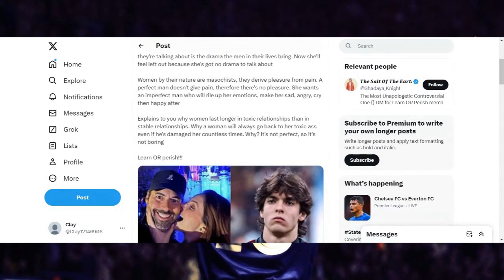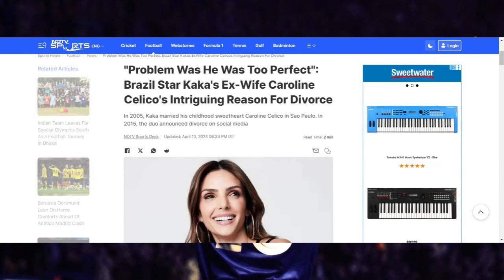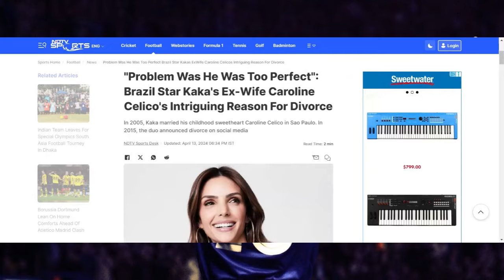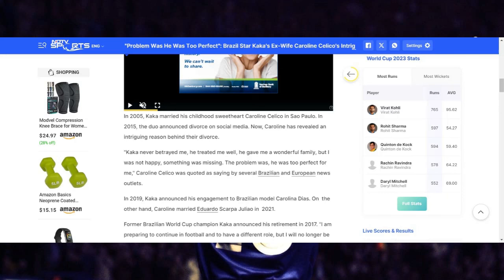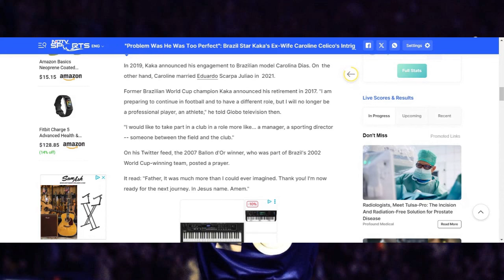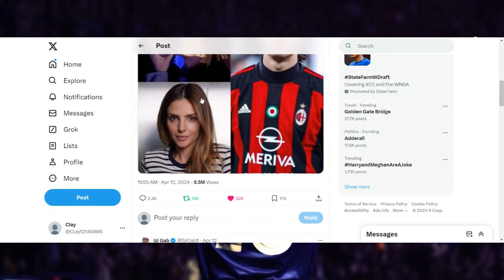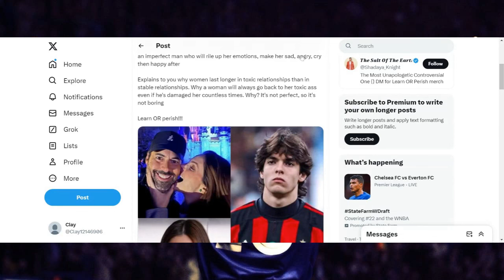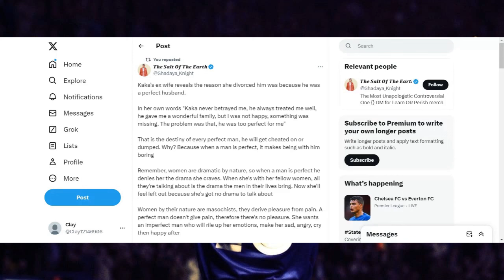Kaka's Ex Wife Divorced Him For Being Too Perfect